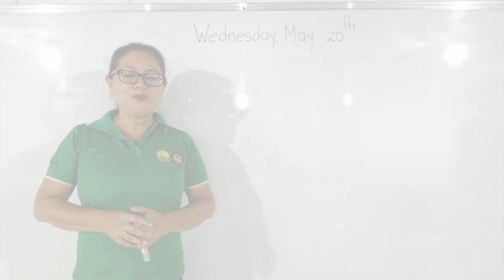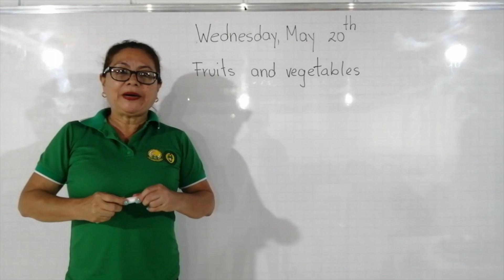FRUITS AND VEGETABLES | ENGLISH AT HOME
Colegio Cooperativo de Apartadó "C.A.R.B"
Lic. María Victoria Alzate | English Teacher